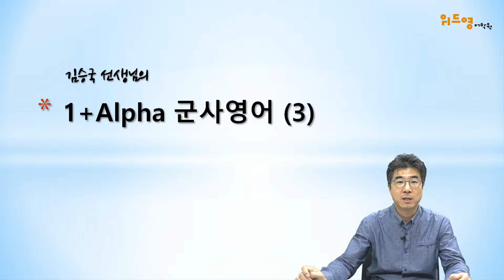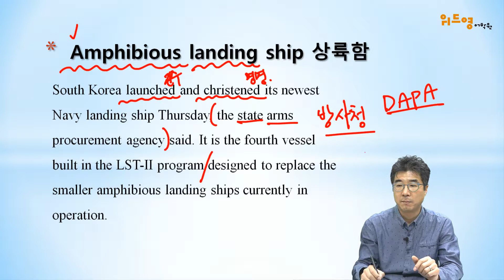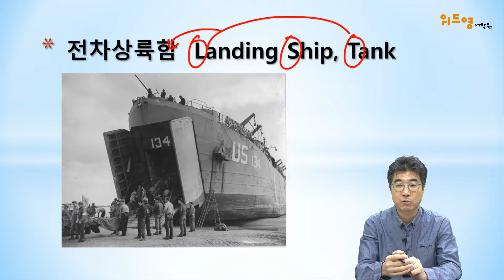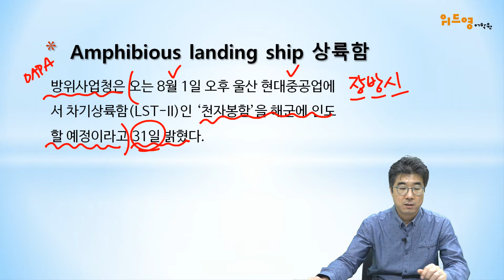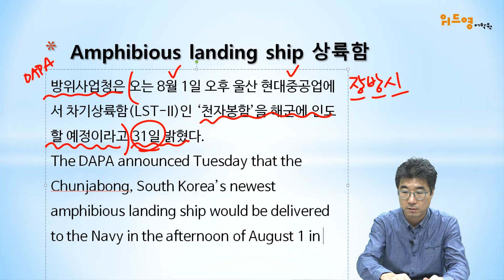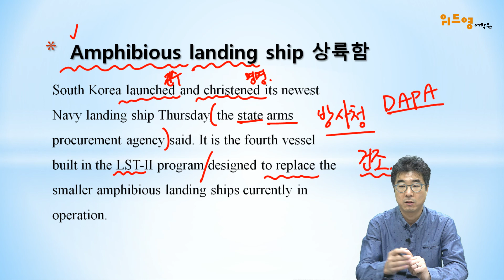[1+Alpha 군사영어 03] amphibious landing ship 상륙함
주요 군사영어/군사용어에 대한 해설과 관련 지문 영한/한영 통역/번역연습